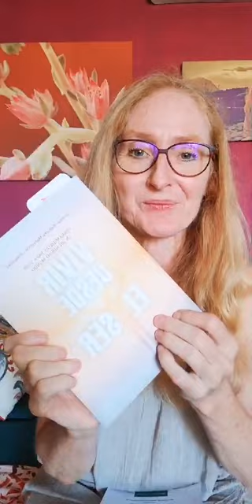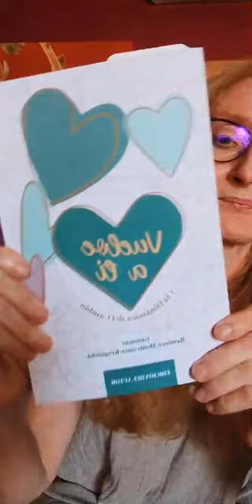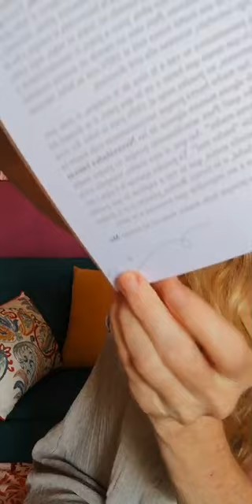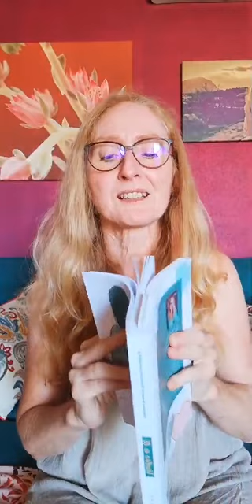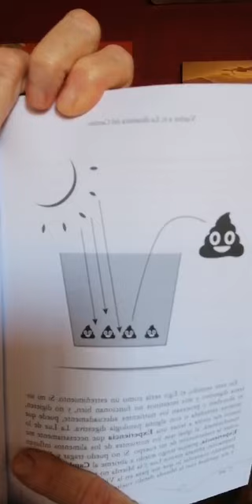Te presento mi libro 'Vuelve a ti'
Te presento mi último libro, "Vuelve a ti", que está disponible en Amazon, tanto en ebook como en impresión a demanda.

Por cierto, si te lo pides por Amazon, me haría muy feliz que dejes un comentario allí 🤗😘💖